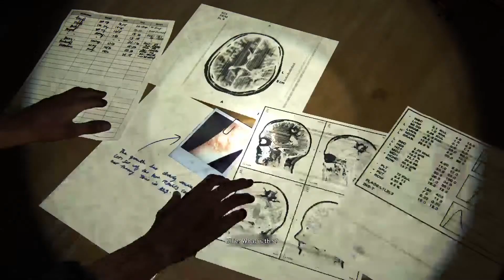The Last Of Us Part II: Seattle, Day Three, Ellie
Welcome back to the channel. Join me live as I stream Last Of Us Part II! Four Years Later. Joel and Ellie have settled in the town of Jackson, a thriving community. When tragedy strikes Ellie embarks upon a quest for revenge, but at what cost? Drop a comment in the chat or post your thoughts afterwards!